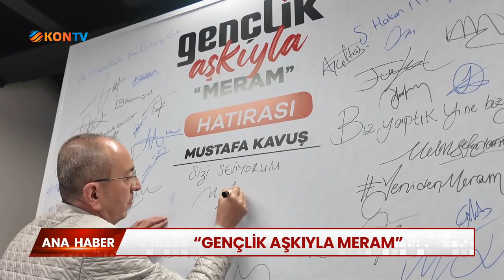"Gençlik aşkıyla Meram"